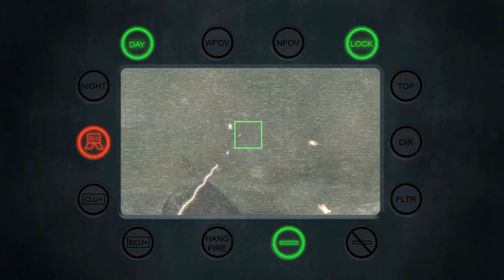Let's Play Call of Duty 8 Modern Warfare 3 #18 1/2 Deutsch [Die Eiserne Dame] [HD]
Hallo und Herzlich willkommen zum Let's Play Call of Duty 8 Modern Warfare 3 ich hoffe es gefällt euch viel spass

Mission:
"Die Eiserne Dame"
9. Oktober - 07:42:23
Sgt. Derek "Frost" Westbrook
Delta Force
Paris, Frankreich